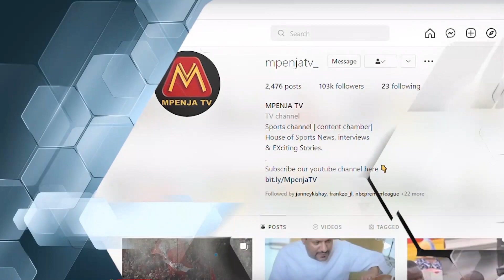TUMEFANYA KAZI KUBWA KUIWEKA GEITA GOLD ILIPO/ KIKUBWA NI KUMTANGULIZA MUNGU TU - MINZIRO